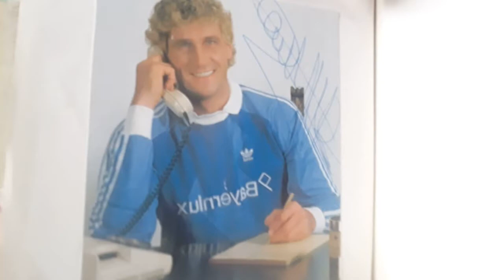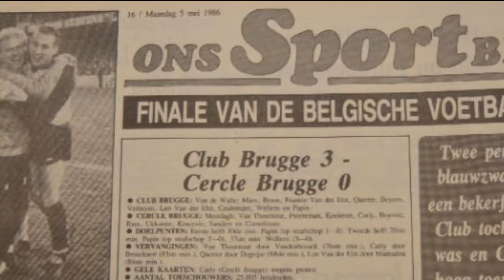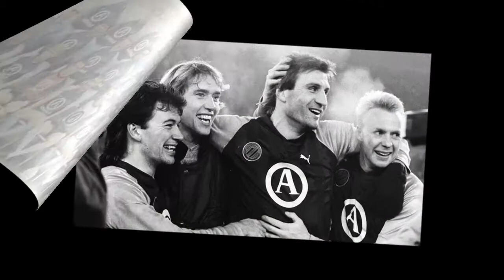Portret van Philippe Vande Walle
Het verhaal van mijn jeugdidool. Cultkeeper en lieveling van de fans.